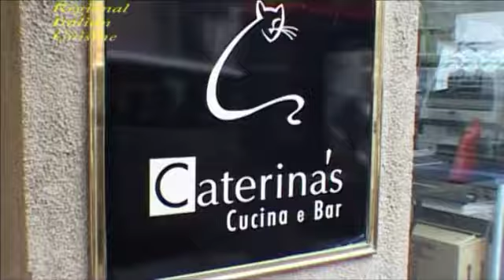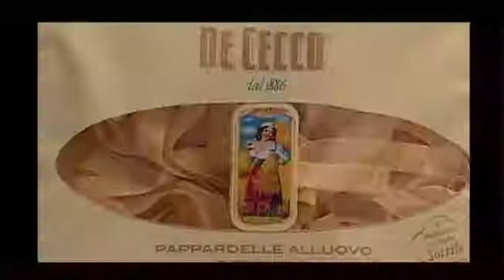Regional Italian Cuisine Neopolitan Calzone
Well known Melbourne restaurateur Caterina Borsato from Caterina's Cucina e Bar learns a new dessert recipe in this segment from her Channel 31 cooking series (aired on 17 November 2012).